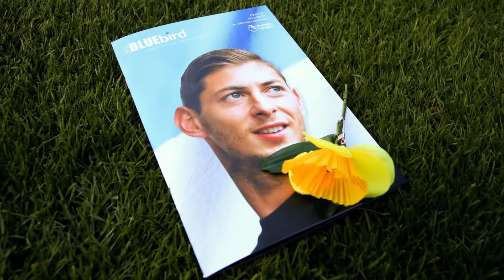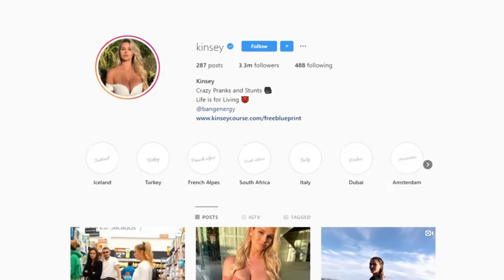10 BEAUTIFUL MOMENTS OF RESPECT IN SPORTS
Being a sportsperson could be very demanding. Given the numbers of people who gather to
view live sporting events and the expectations to be met, lots of sporting individuals have been

seen to show no respect or mercy towards their opponents in their respective sports as they

are trying to end up winners. But cameras have captured some sincere and astonishing

moments of admiration. Today we are counting 10 Beautiful moments of respect in sports, with

athletes show kind and thoughtful gestures towards their opponents.

Number 10: Young Boy who Lost Limbs to Meningitis got his Chance to Play with Tottenham

Players

A young boy named Marshall Janson, who has a great love for football, was diagnosed with

meningitis days after having his first birthday. The disease is so devastating that he lost his four

limbs to the battle. The doctor who diagnosed him said he is the sickest child he has ever come

across in the profession. However, the desire of Janson for football did not decline as his new

pair of prosthetic legs gave him hope to play football one day. His mother said that the

youngster is ashamed to play his beloved sport because of fear that his colleague will ridicule

his effort.

His confidence increased when Tottenham Hotspurs football club invited him to White Hart

Lane to play with his favorite players, where he dazzles around with a ball in a Tottenham

Hotspur jersey. The young boy can hardly contain his excitement.

Number 9: The Gold winner Stsiapan Papou carried his opponent who got injured During

European Games of Sambo

Sambo is a popular sport in Russia. It is a special kind of martial art between two parties in

which the participator defends themselves without weapons. The European Games of Sambo

that took place in Baku where the final match of the competition set between Stsiapan Papou

of Belarus and Amil Gasimov of Azerbaijani. Although Gasimov has been considered to be the

favorite to win the competition, the unfortunate move of the Azerbaijani contender turns the

cup around. papou forced Gasimov to give up after he has caused severe damage to the foot of

his opponent, disallowing him to continue the fight. Papou was excited to have won the match,

but on the other side, his opponent was in pain and could not even stand up to pay respect to

the fans. The only thing he could think of is to shows his kind gesture by loading him on his

shoulder and carried him off the mat to the medical center where he could receive treatment.

Number 8: Bradley Lowery walking with his football idol Jermain Defoe in his Last Days

Bradley is a young, energetic fan of Sunderland football club and served as the club mascot

several times. He developed a close relationship with the England International, Jermain Defoe.

Bradley was diagnosed with neuroblastoma when he was just a year old and six months. His

story touched not only the club and the fans but also the football community at large as his

days are numbered on earth. He was invited to Stadium of Light, where he trained with the

players and scored from the spot in the warm-up before the Sunderland game against Chelsea.

The goal was picked as the match of the day&#39;s goal of the month to give remarkable moments

as the last days of Bradley is approaching. He lost his life to Cancer at aged six, and the football

world went into mourning.

Number 7: The football community pays tribute to the Argentine Forward, Emiliano Sala

Emiliano Sala is an Argentine forward that is prolific in goal-scoring. He was signed to Cardiff

City in January 2019. His life was cut short following an unfortunate plane crash on January 21,

2019. He was a regular passenger aboard a Piper Malibu light aircraft flying from Nantes to

Cardiff. Their plane went missing, which led to the launching of two subsequent private

searches, which result in the discovery of the wreckage on February 3; Sala&#39;s remains were

recovered four days after. All football authorities across the globe issued a minute respect

before the commencement of their game for that week having confirmed that they are no

longer actively looking for Sala. The world is thrown once more into a moment of grieving.

Number 6: A young Lad Score in a Professional Rugby Match Held in Australia

In a rugby league match that takes place in Australia, Professionals show their emotional side

by allowing a youngster the length of the full field. A young boy had become separated from his

mother and found himself on the pitch during an exhibition match between New South Wales

and Queensland. The players noticed a young lad on the touchline and allowed him to get

involved in the action.